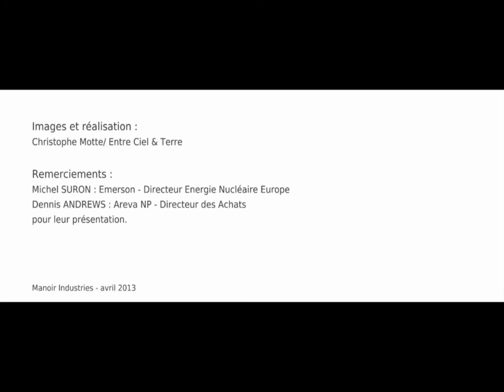Inauguration centre usinage - Manoir Industries